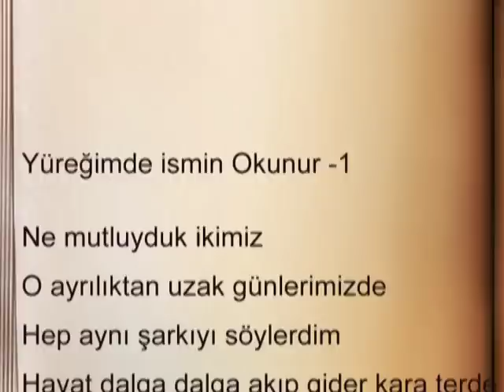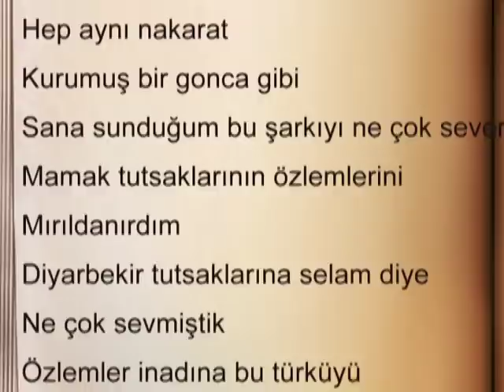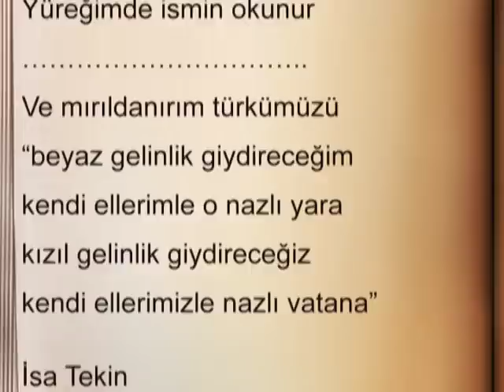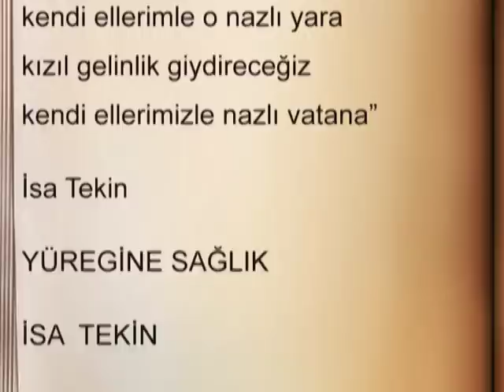ŞAİR İSA TEKİN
ŞAİR
İSA TEKİN
HAZIRLAYAN
ÖZKAN BAYIK